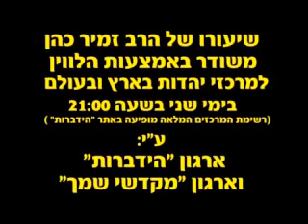הרב זמיר כהן, הלכות תשעה באב / Rabbi Zamir Cohen, Halachot Tisha BAv ✔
הלכות תשעה באב